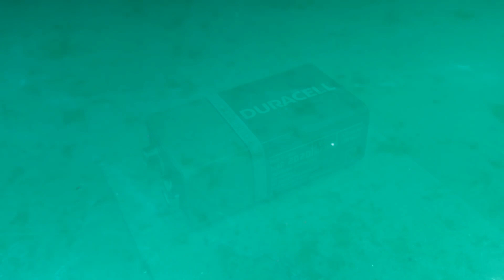3 Simple Awesome Ideas just Using Dc Motor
3 Simple Awesome Ideas just Using Dc Motor